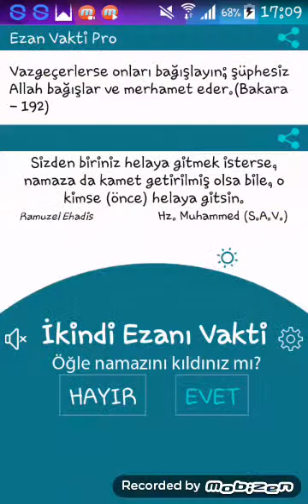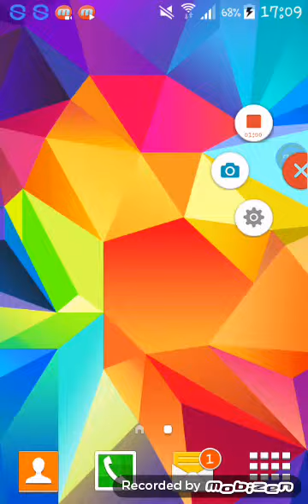KANAL KAPANIYOR KENDINIZE IYI BAKIN.